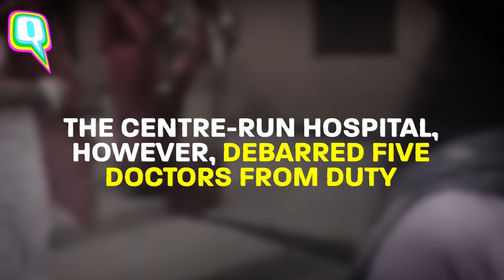Viral Video | Woman Forced to Deliver Baby Outside Delhi's Safdarjung Hospital Ward – What Happened?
On 19 July, a 21-year-old woman named Poonam Morya was forced to give birth right outside the paediatric ward of Delhi's Safdarjung Hospital. The video of her, giving birth next to an overflowing bin, went viral on social media soon. Find out more in our latest video in the series 'Harr Viral Video Kuch Kehta Hai...'